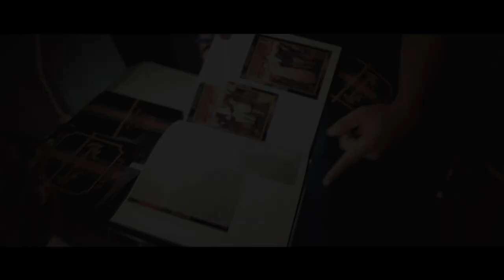18 BIRTHDAY RAFFAELE GUCCI THEME PARTY SPECIAL GUEST FRANCO RICCIARDI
18 BIRTHDAY RAFFAELE GUCCI THEME PARTY SPECIAL GUEST FRANCO RICCIARDI